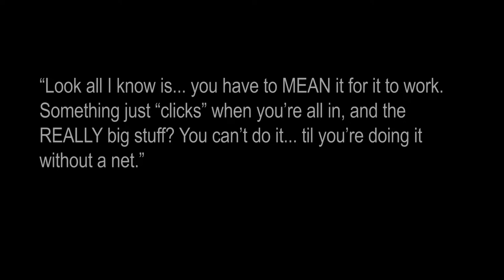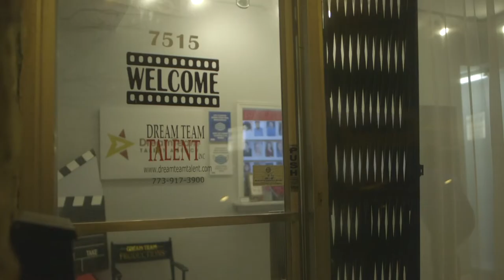Diary of a Bliss Junkie: Goodbye Safety Net | Ep.1 | Qwality TV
Bliss junkie and dream chaser Tatiana Ortiz makes the tough decision to quit her job, step outside of her comfort zone and leave behind life as she knows it in order to pursue her dream 2,000 miles away on the west coast.  It is a dream that goes deeper than just her ambitions as an actress, and comes at a cost worth more than money.

Directed by DeQwan Young